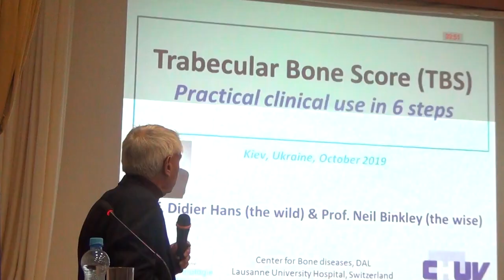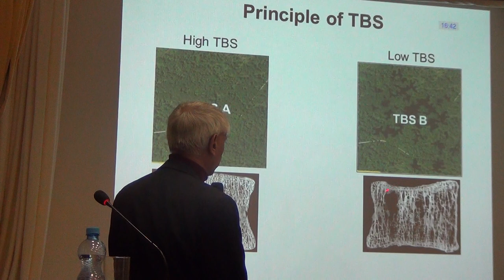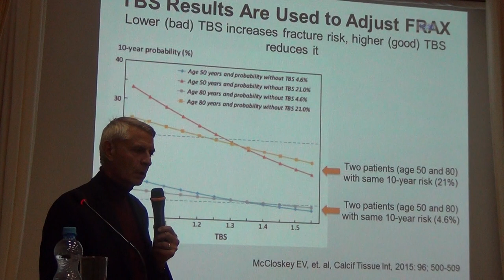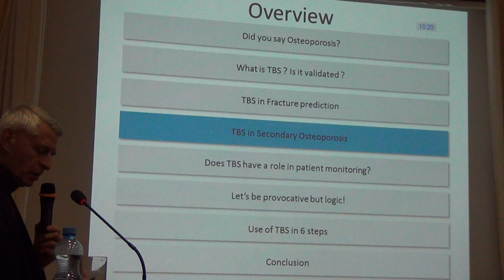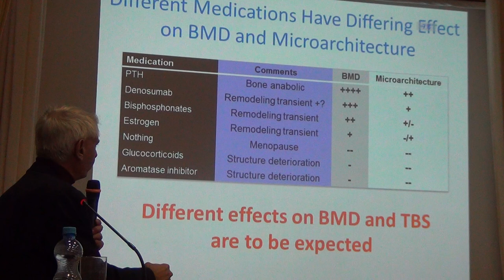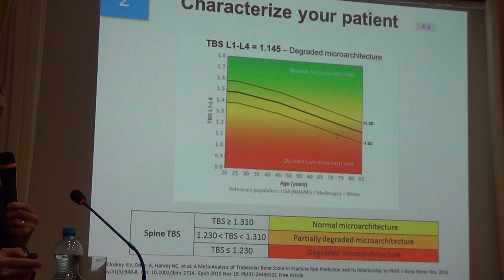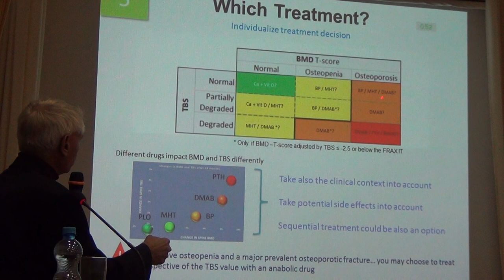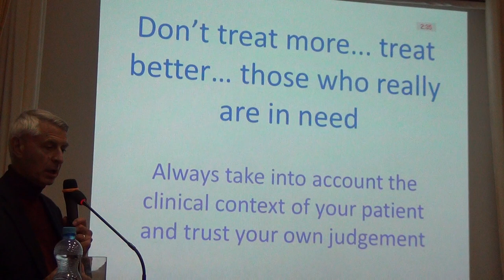Trabecular Bone Score (TBS): Practical clinical use of TBS in 6 steps. (D. Hans & N. Binkley)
Trabecular Bone Score (TBS): Practical clinical use of TBS in 6 steps
Трабекулярна кісткова тканина (TBS): 6 кроків практичного клінічного використання TBS
D. Hans (Switzerland) & N. Binkley (USA)